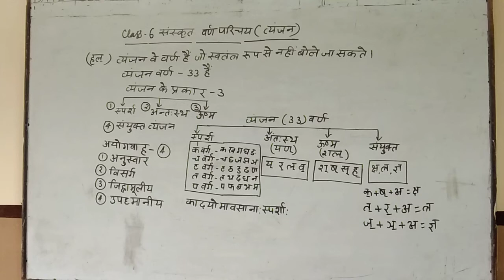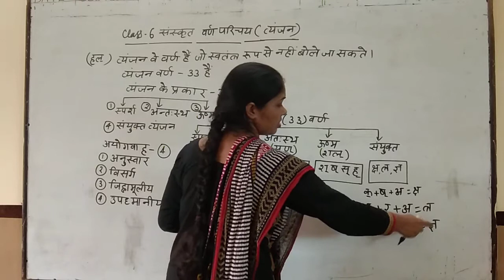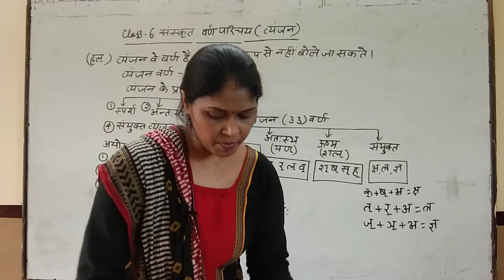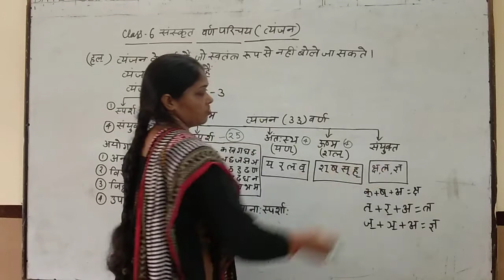Class-6 Sanskrit gram.varn parichay(व्यंजन)